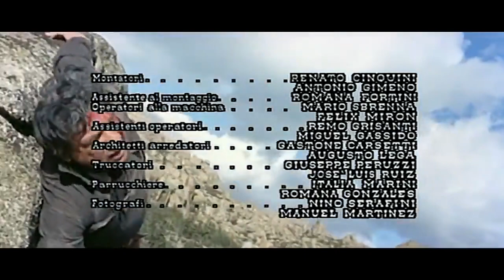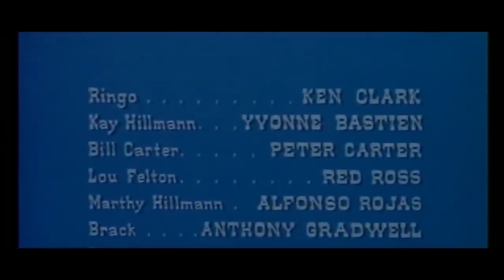RINGO FROM NEBRASKA Western Movie